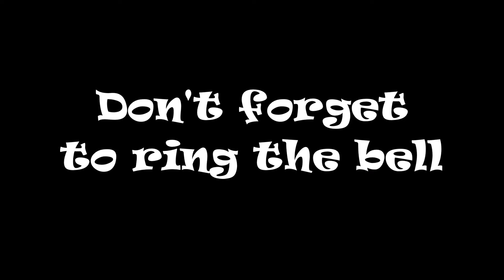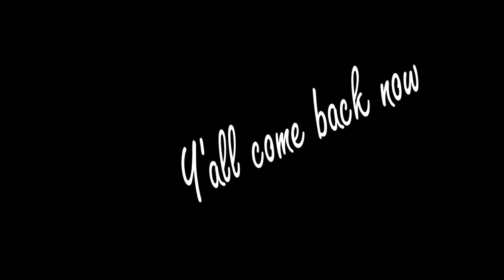P090 22 (11) NB St Stephen SC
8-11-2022 - Today’s catch is P090 NB At St. Stephen, S.C., scoots on out of town.